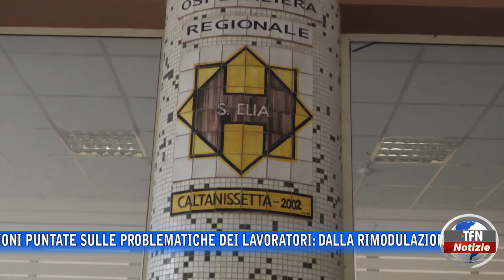Sanità, attenzioni puntate sulle problematiche dei lavoratori